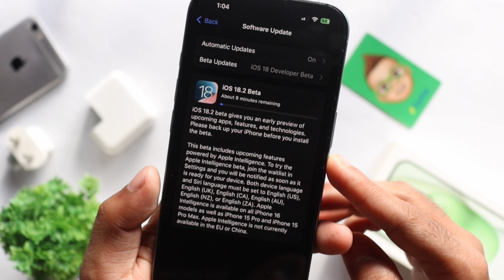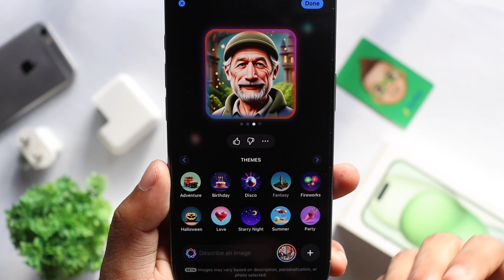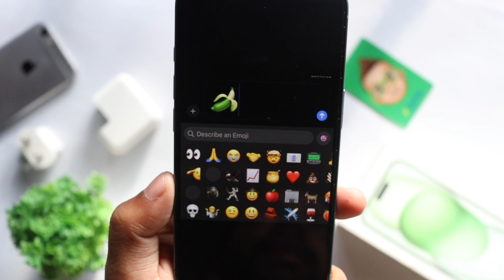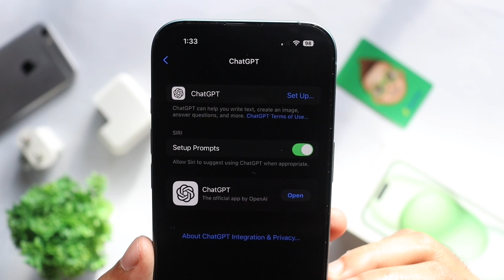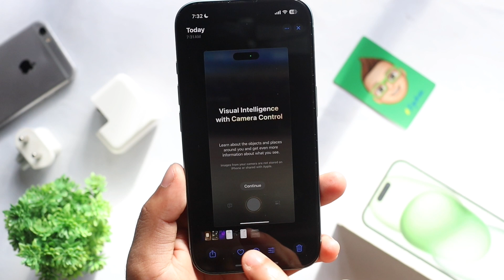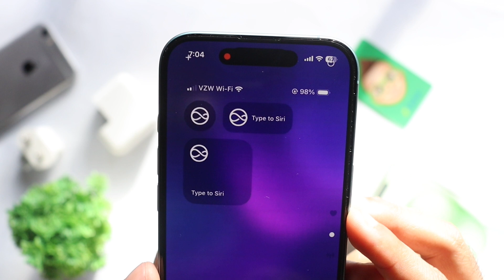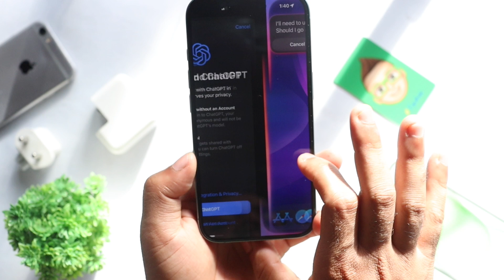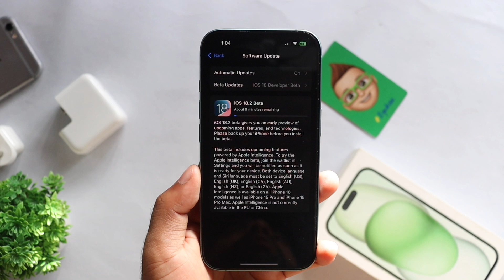iOS 18.2 Beta 1 - ChatGPT, Genmoji, Image playground and more features | in Malayalam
This Video is about whole new iOS 18.2 Beta 1 with new apple intelligence features such as - chatGPT, Genmoji, image playground, visual intelligence, new mail app and more features

*Gears

editor : Adobe Pr

Sound : Dolby

Machine : Acer Aspire E 15